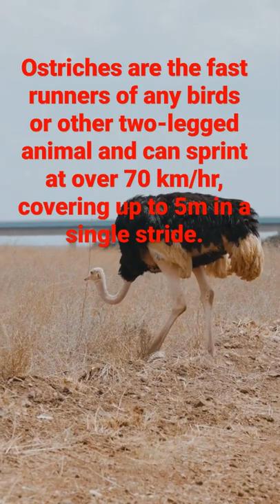Useless info of the day, Ostrich is the fastest 2 legged animal.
Ostriches are the fast runners of any birds or other two-legged animal and can sprint at over 70 km/hr, covering up to 5m in a single stride.

Ostriches’ running is aided by having just two toes on each foot (most birds have four), with the large nail on the larger, inner toe resembling a hoof.